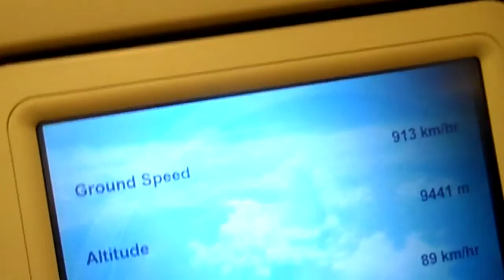Passing through the Northern hemisphere